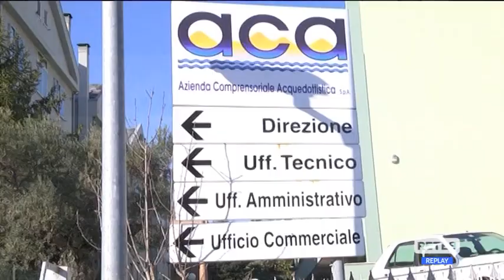Pescara - Masci furioso per la carenza idrica